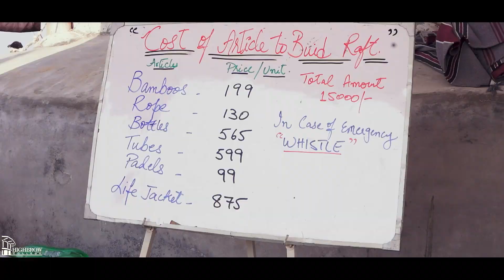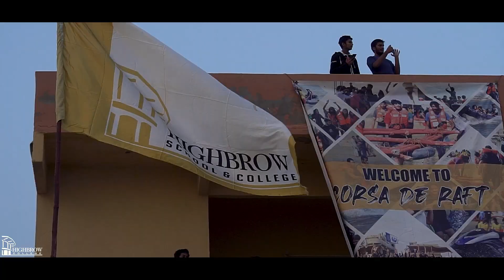Corsa De Raft 4 0 Event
A vacay after a while for an A Level student becomes increasingly significant for mental well-being, attending an excursion like Corsa De Raft 4.0, becomes an absolute necessity because of how grand and colorful it maintained its legacy of being, from the past 3 years!
Corsa De Raft 4.0 remained the highlight of the year, everything went shipshape and amazing!